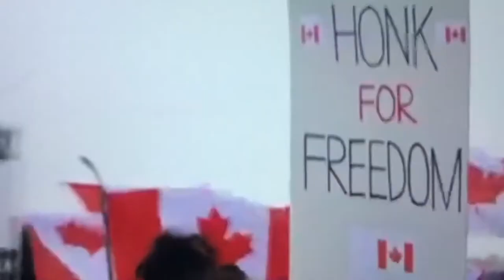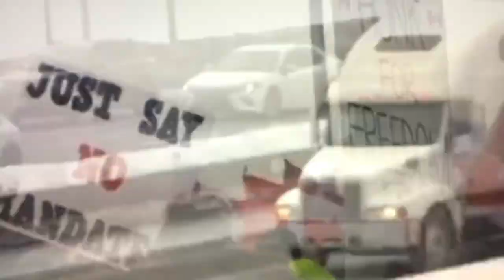Cruisin Kelvis sings for the freedom truckers